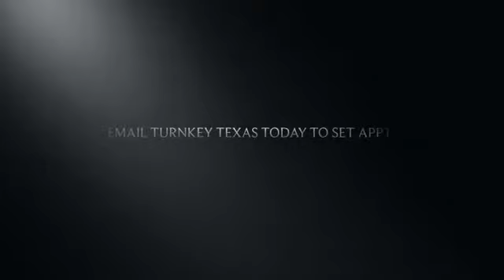TurnKey Texas Remodeling and Painting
TurnKey Texas Commerical, Make your property the best one on the block with services from TurnKey Texas Remodeling and Painting. You cant go wrong with our superior service and exceptional workmanship at competitive prices.